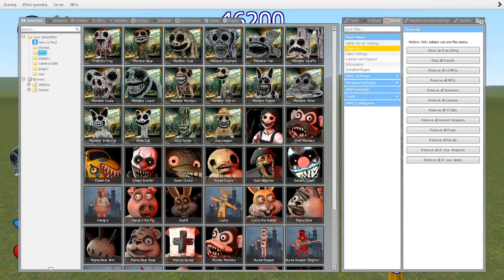NEW ZOONOMALY ALL MONSTER, Roblox Innyume Smiley's Stylized Nextbot, Luigi's Mansion 3, Bus Eater